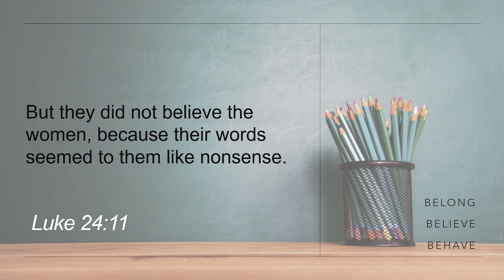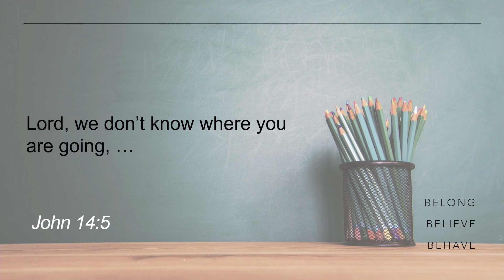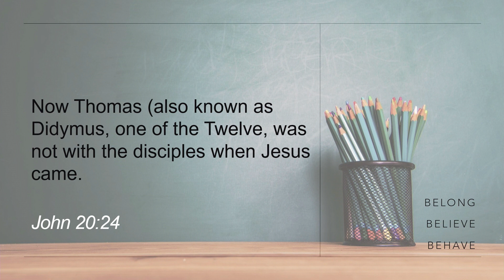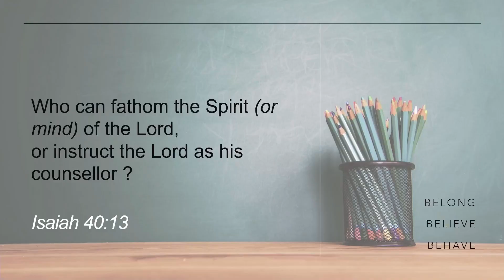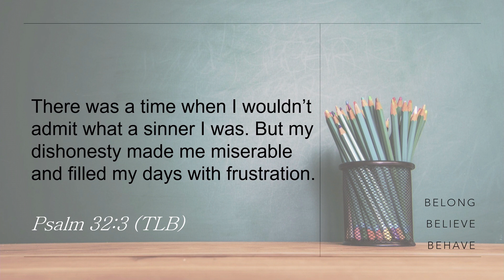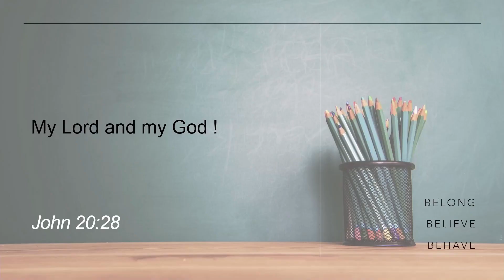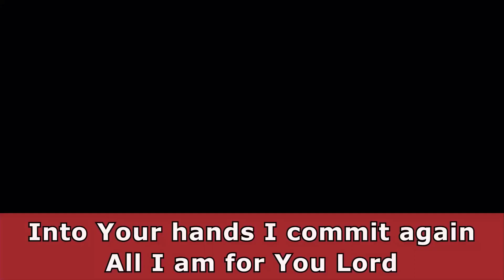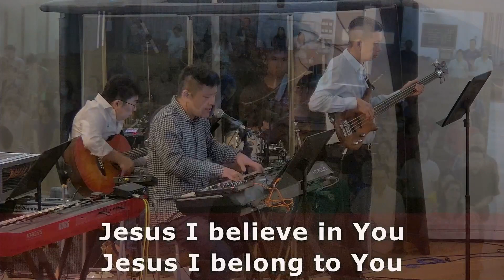Easter Series: In Defence Of Doubt (John 20:19-31) - Rev Joshua Raj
John 20:19-31
Go to our church online platform to catch our service live